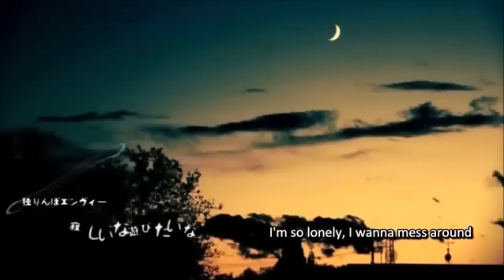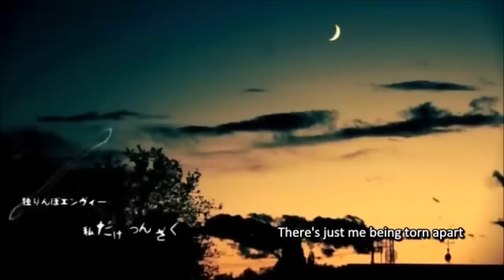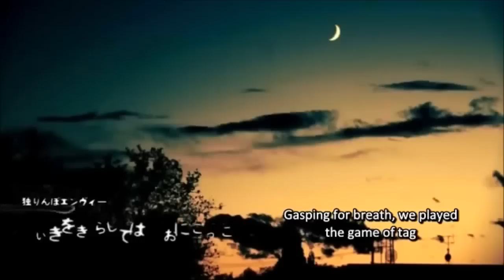【Gray】【300 Special!】【 Hitorinbo Envy】 独りんぼエンヴィー【Vocaloid Cover!】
THANK YOU FOR 300 SUBSCRIBERS YOU ALL ROCK! -LOTS OF HEARTS-

Watch with Headphones and HD for better quality! I'm not kidding, you really should, especially with this cover.

■【 Song】 : 独りんぼエンヴィー / Solitary Hide-and-seek Envy / Hitorinbo Envy

Hi everyone! Here I am being productive in January as well! I have finally uploaded a decent cover I suppose with my new microphone! I'm very proud of this cover and I like the fact I tried in all factors considering main vocals, adlibs and harmonies - as well as attempting to belt somewhere here and there. I don't know if I got them but I tried at least! Thank you Reiko for mixing as well. I just I don't know, when vivi showed me this song I fell in love with it and now I ended up covering it BD. I'm pretty sure she'll be excited yes. Either way thank you for listening and I hope you like it as much as I did! //casuallyrememberswhenIsangthiswhenIwassicklmfao.